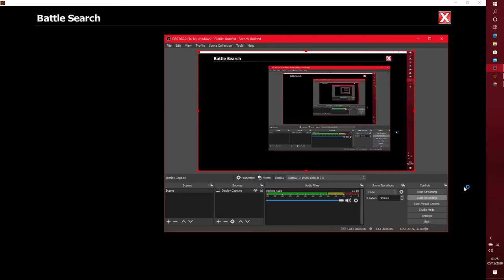EpicDuel 1v1 - Marisa v Arctic Trainer (CPU) (Match 3)